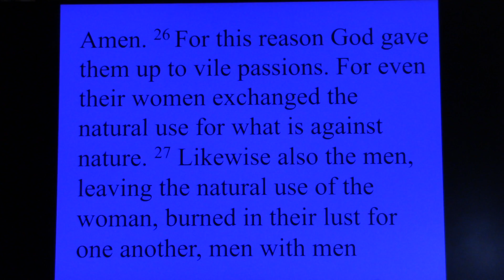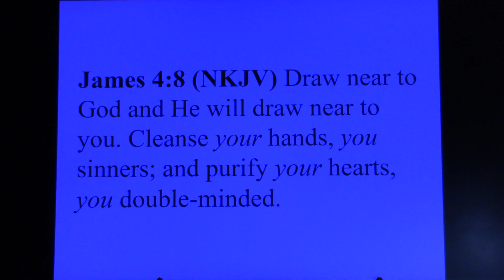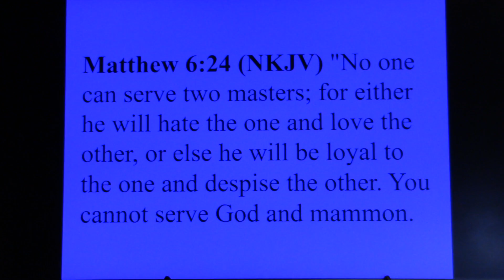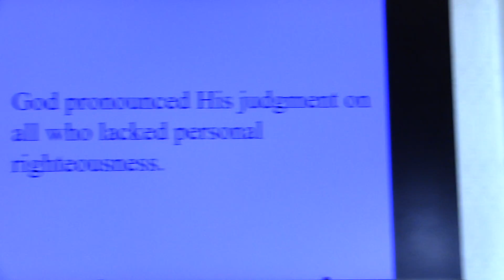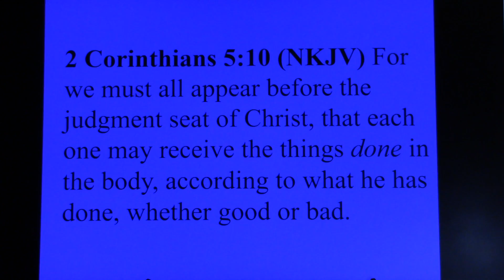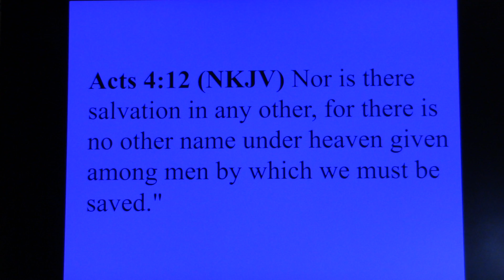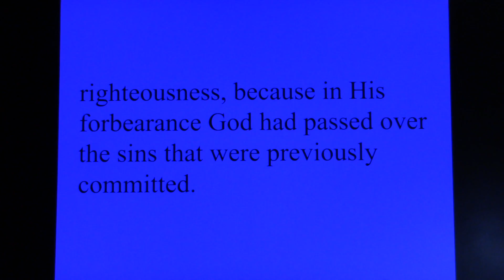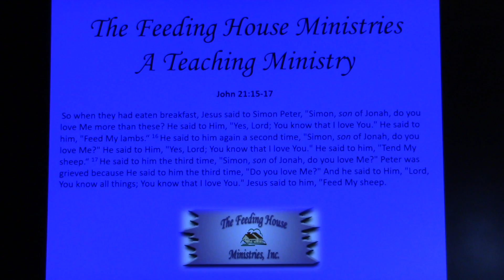Idolatry and the Lack of Personal Righteousness - Ezekiel 14:1-23 - 15 Sep 24